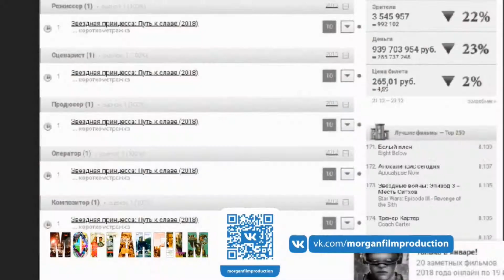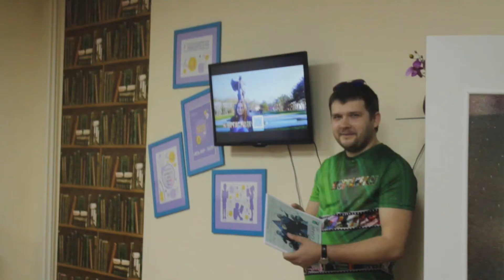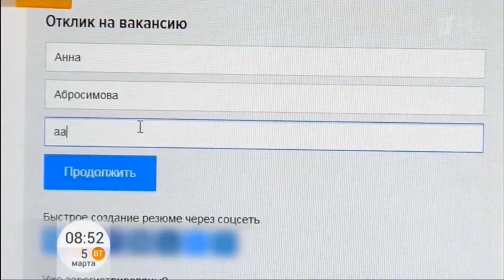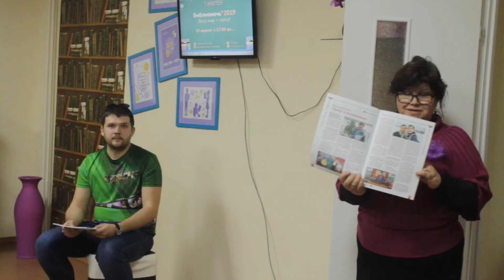БИБЛИОНОЧЬ2019 в Библиотеке семейного чтения гость Александр Мазаев Киностудия МорганfilM